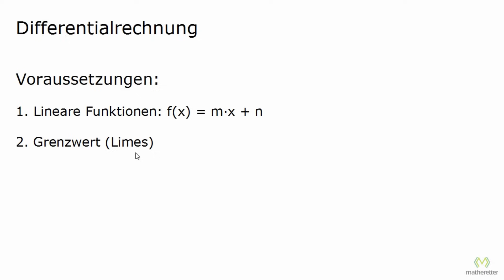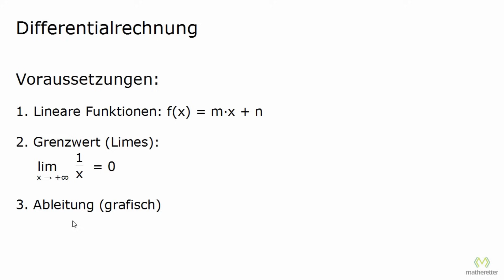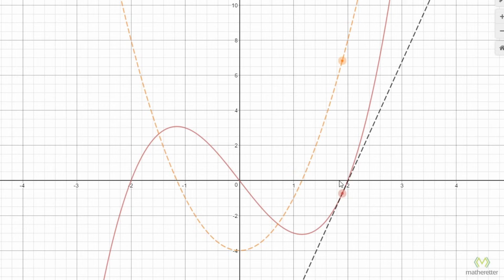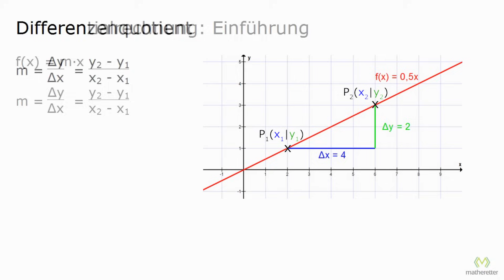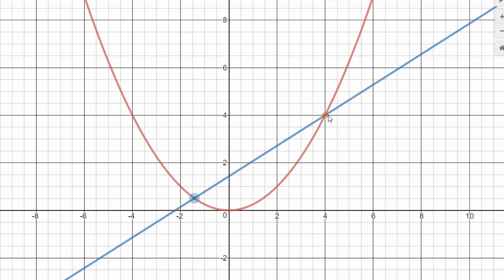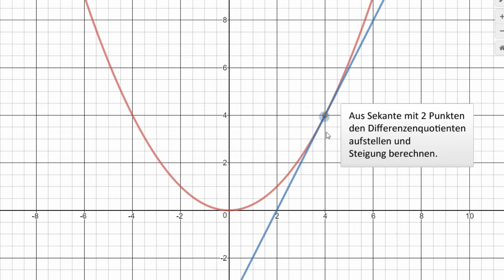Differentialrechnung einfach erklärt - Alle Voraussetzungen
Differentialrechnung einfach erklärt - Alle Voraussetzungen. Die Differentialrechnung einfach verstehen. Die Differentialrechnung ist eines der wichtigsten Gebiete der Mathematik, sie befasst sich mit der Analyse von Graphen, bei denen wichtige Informationen bestimmt werden.

In dieser Lektion:
- Nötige Voraussetzungen zum Einstieg in die Differentialrechnung?
- Wiederholung von: Lineare Funktionen, Grenzwert (Limes), grafisches Ableiten
- Differenzenquotient

Matheretter
03/2017